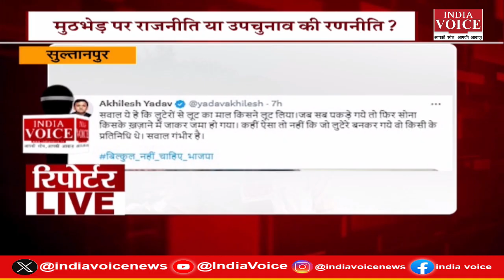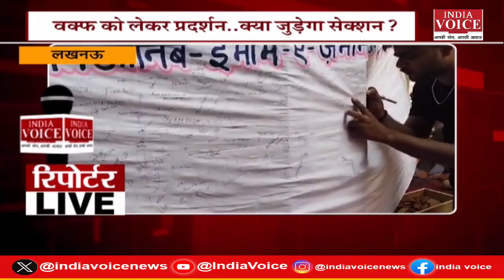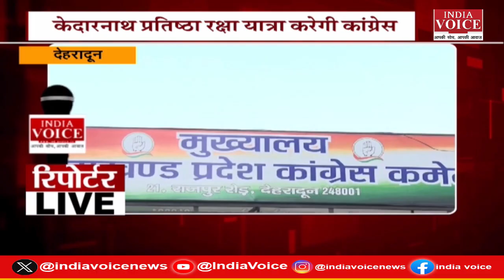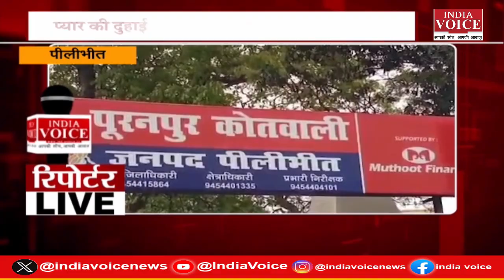देखिए दिन भर की सभी बड़ी खबरें Reporters Live में IndiaVoice पर Shivam Dubey के साथ. (07.09.24)